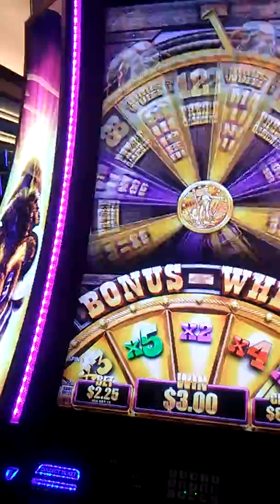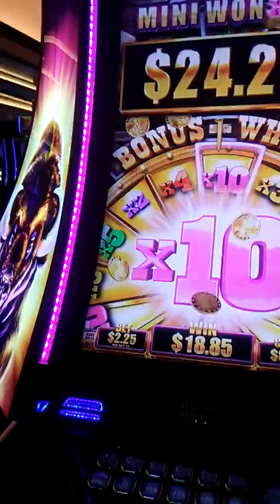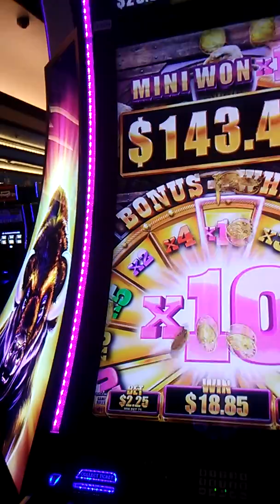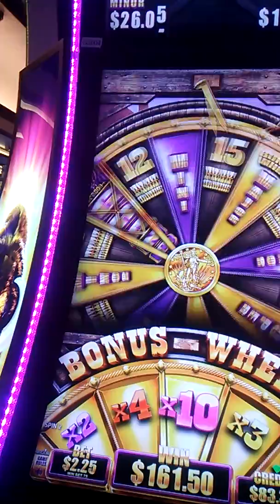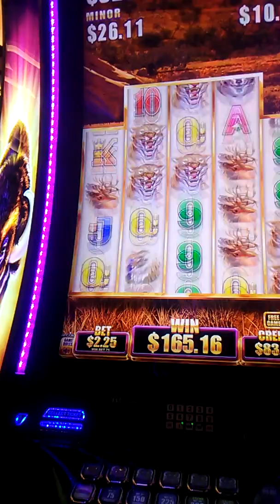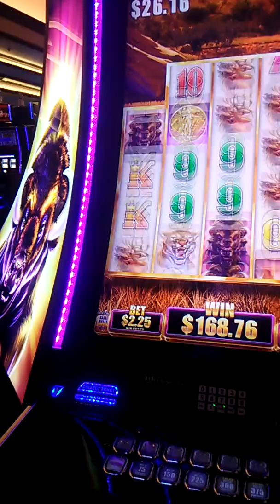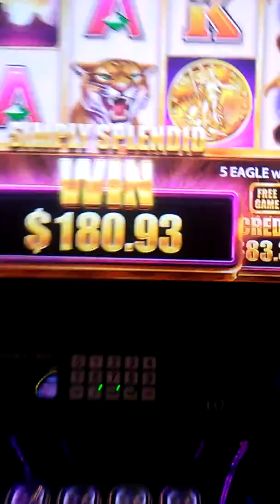12-13-2017 $186.76 Buffalo Grand 🎰 wheel spin winning mini progressive X 10 and 15 free games!